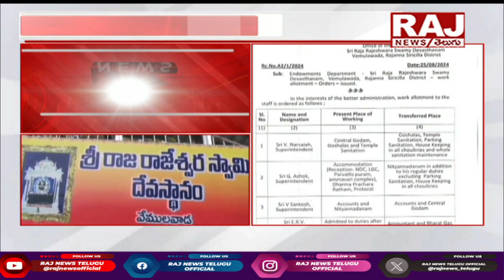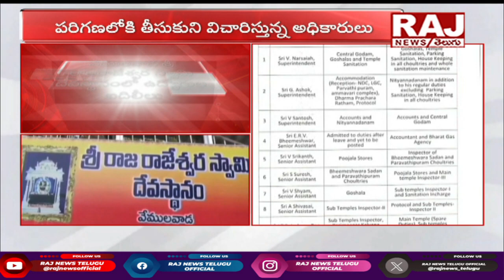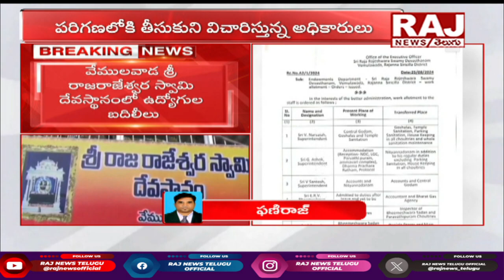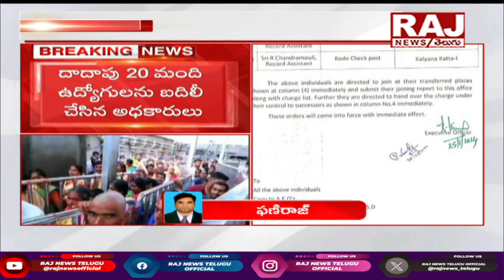వేములవాడ ఆలయ ఉద్యోగుల బదిలీ || 20 Employees Transferred From Vemulawada Temple || Raj News Telugu